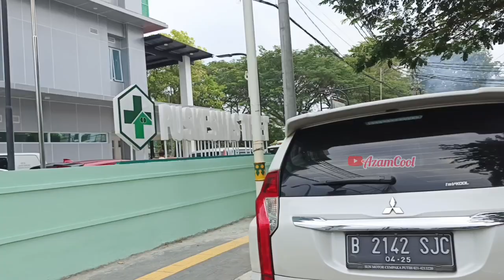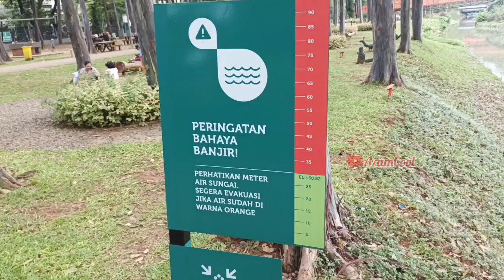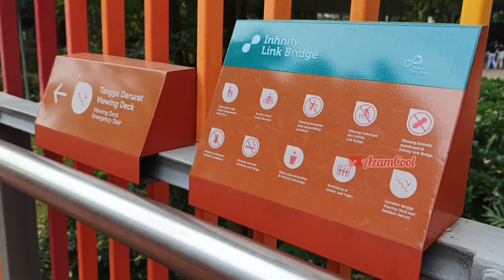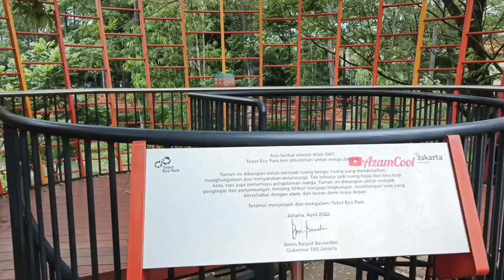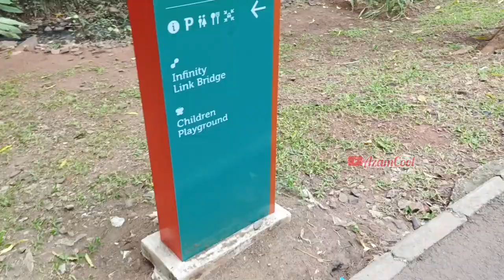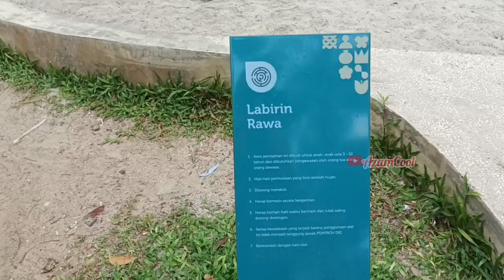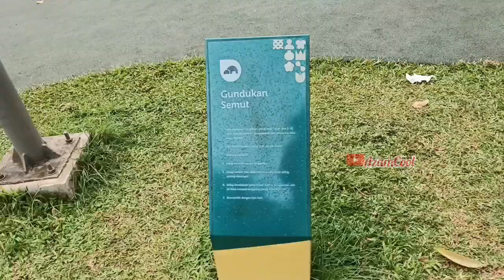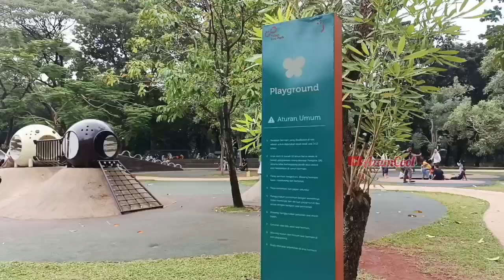INFO TERBARU MASUK KE TEBET ECO PARK @AzamCool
INFO TERBARU MASUK KE TEBET ECO PARK

Assalamualaikum

Hello gaes video ini tentang info terbaru Taman kota Tebet Eco Park

yg penasaran ada info terbaru apa silakan disimak videonya sampai selesai yaa..

taman tebet eco park, tebet eco park, taman terbaik dijakarta, taman kota dijakarta, wisata gratis dijakarta, taman kota terbaik dijakarta, tempat healing terbaik dijakarta, taman percontohan, taman kota dengan fasilitas terbaik